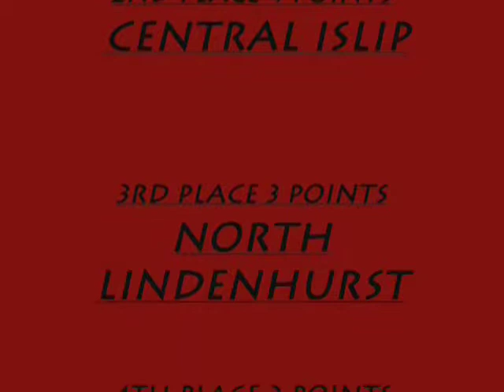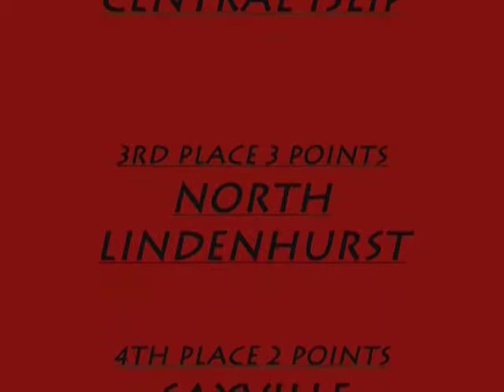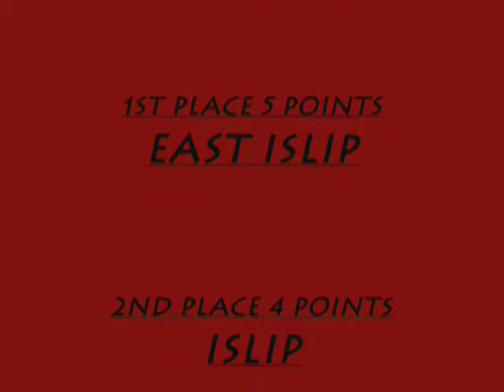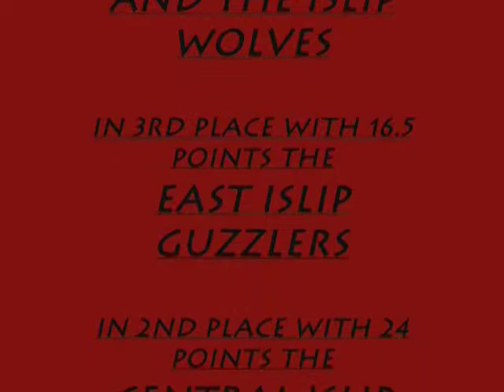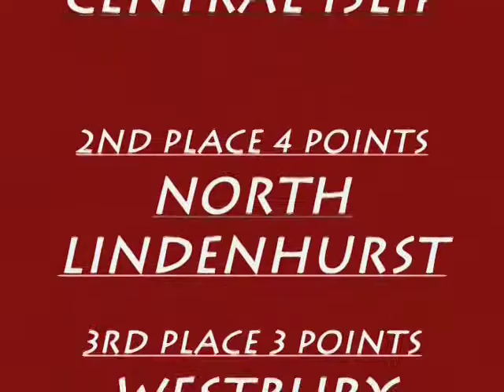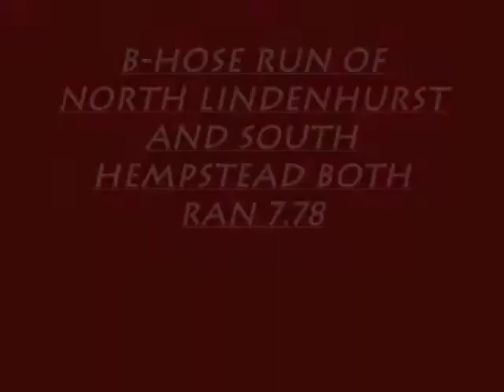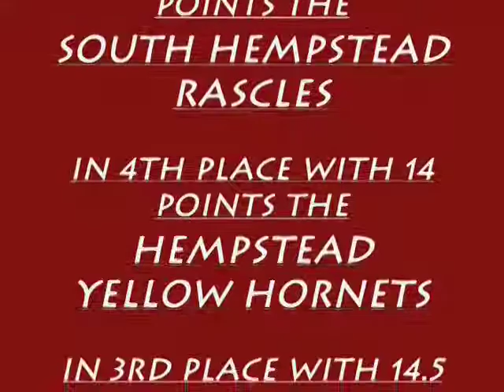2009 Hagerman, W Hempstead Chompers